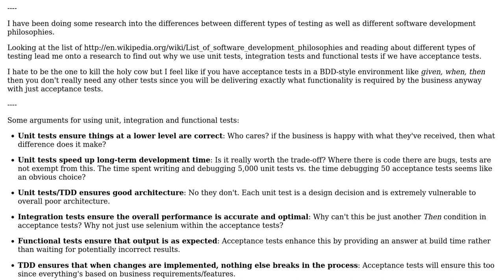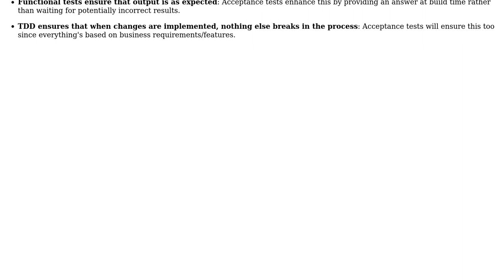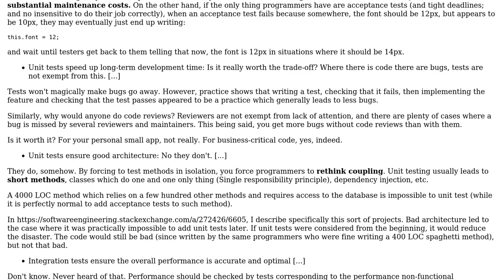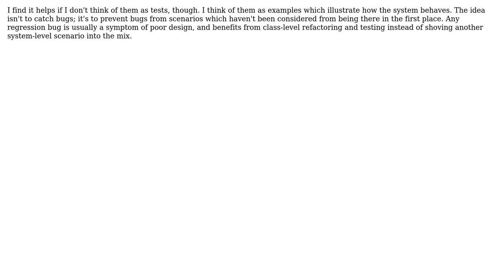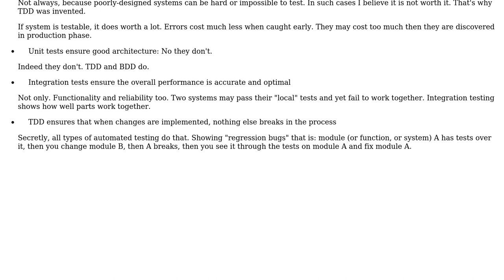Is TDD the best software development philosophy? (3 Solutions!!)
Is TDD the best software development philosophy?

With thanks & praise to God, and with thanks to the many people who have made this project possible! | Content (except music & images) licensed under CC BY-SA | Music | Images & others | With thanks to user scriptin user Noobcanon user Lunivore user Arseni Mourzenko and the Stack Exchange Network Trademarks are property of their respective owners. You are responsible for your own actions.